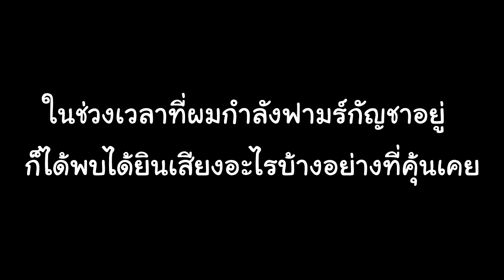GTA V Roleplay OXY | #1 | สุภาพบุรุษมหากัญ!?